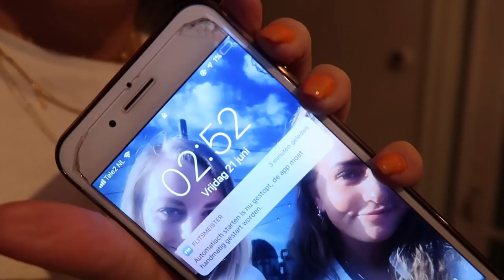VLOG 1216 | EINDELIJK WEER EEN STUKJE VERDER | Sophie Hol | 2019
In de vlog van vandaag komt mijn lieve vader langs om me te helpen met de badkamer. Ik ga een spiegelkast in elkaar zetten en hij helpt met hem ophangen.

UPLOADSCHEMA
MAANDAG: VLOG
DINSDAG: VLOG
WOENSDAG: GEWONE VIDEO
DONDERDAG: VLOG
VRIJDAG: VLOG